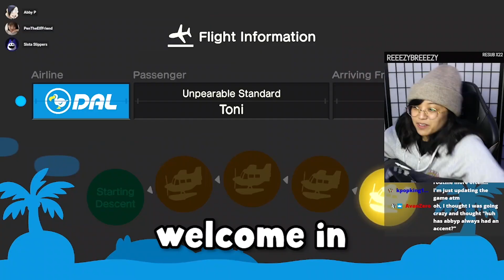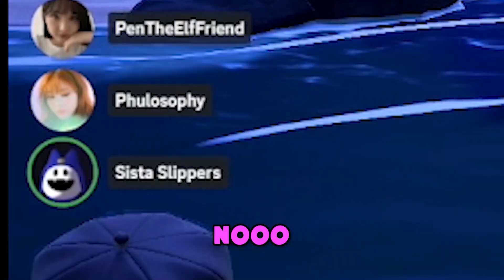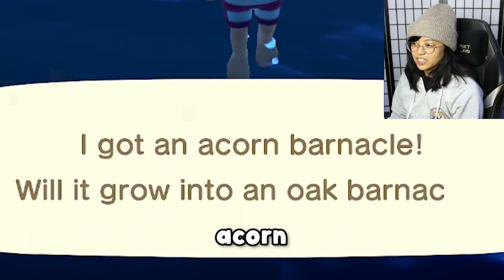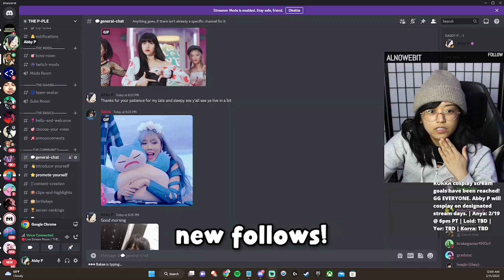Friendship Friday Animal Crossing Highlights | Swimming Race & More!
Legendary editing by: @AlfredoMagbual

🎥Equipment:
Logitech Webcam C920
Blue Yeti X Mic
Redgragon GS520 Speakers
Asus Gaming Monitor
Canon Rebel T3i | (discontinued, get a newer model)
Sony RX100 III
Rode VideoMic Pro
Neewer Ring Light Kit